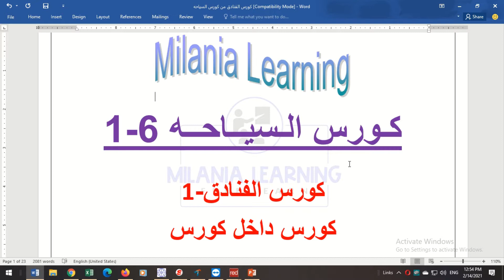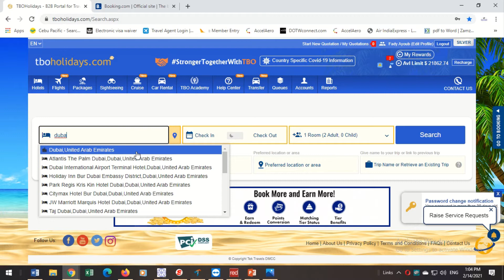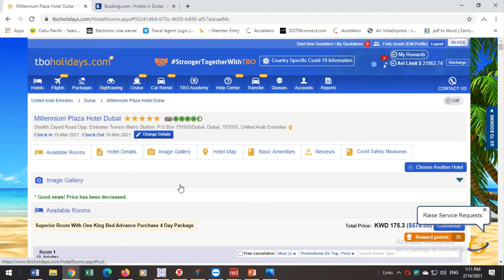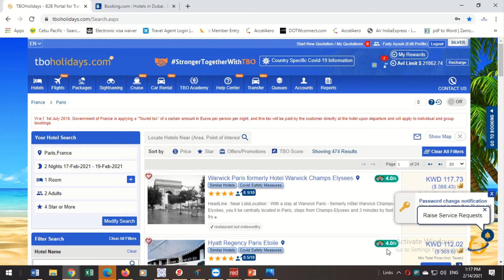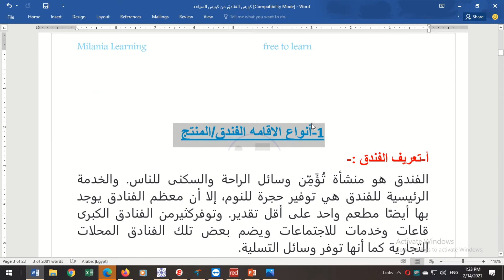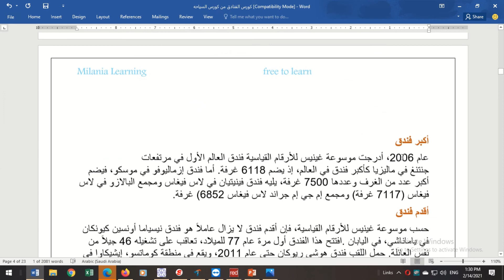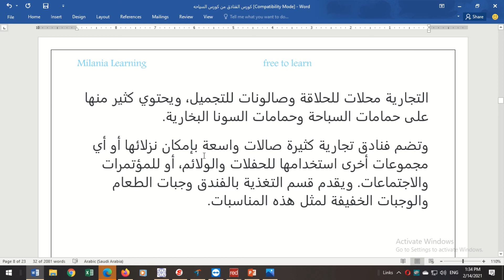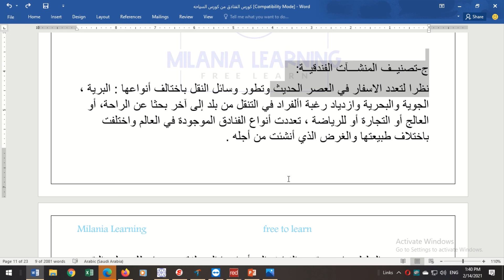1كورس السياحه 6-كورس الفنادق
تعريف القناه
قناه خاصة  لتاهيل الشباب العمل بمجال السياحة وشركات الطيران والمطارات
 لتعليم الكورسات التي تخص السياحه  والسفر  وهي علي انظمة اماديوس وجاليليو
وسيبر
من اول  خطوات حجز و اصدار التذكره الي تغييرها الي استرجاعها علي التلات انظمه